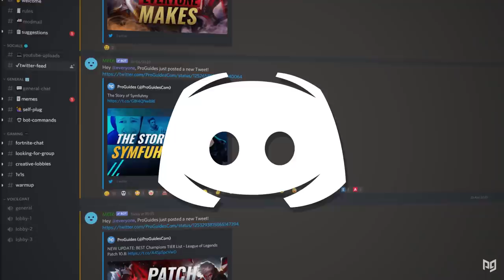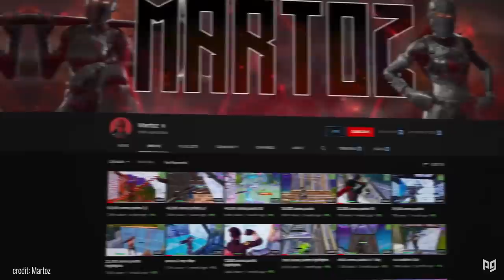6 INSANELY Useful Techniques That Will Make You A BETTER Player! - Fortnite Tips & Tricks